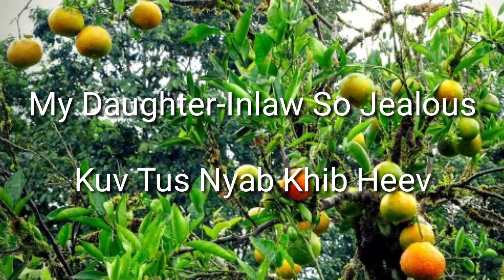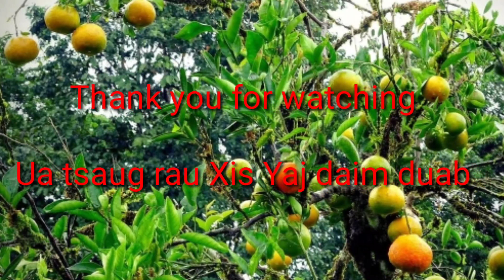My Daughter In-law so Jealous/Kuv Tus Nyab Khib2 Heev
My daughter in-law is so jealous of my son.  Kuv tus nyab mas khib2 kuv tus tub kawg li os.